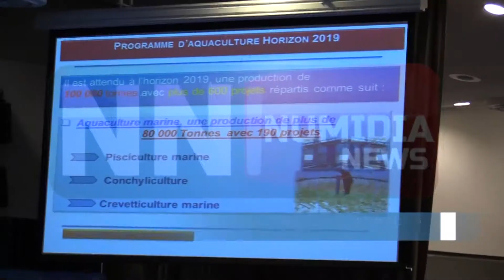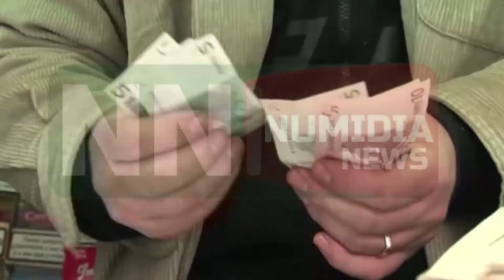النشرة الإقتصادية 05 04 2015